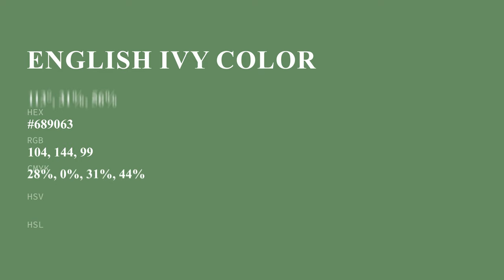English Ivy color #689063 hex color - Green color - Warm color 689063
What color is English Ivy ? #689063 hex color - Green color - Warm color 689063

Hex #689063 Color Code is also known as English Ivy color.